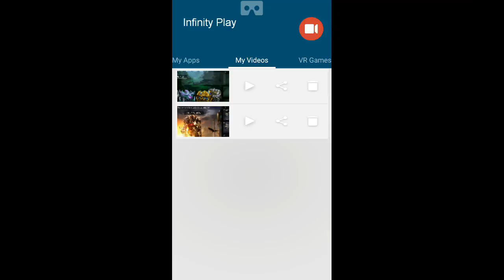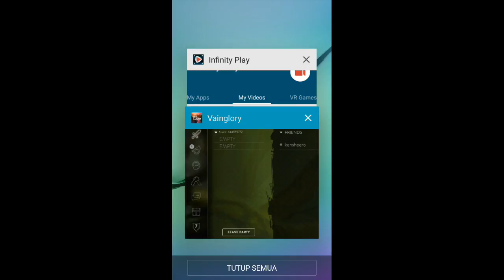vainglory gameplay phinn vs adagio krul reim